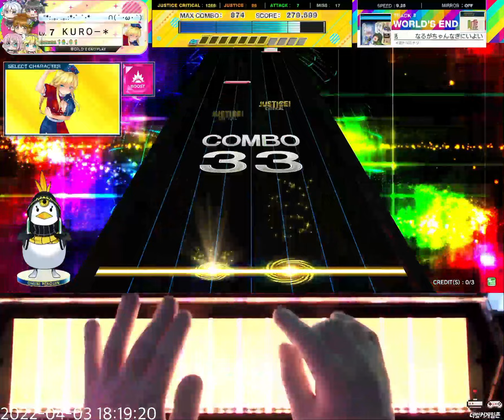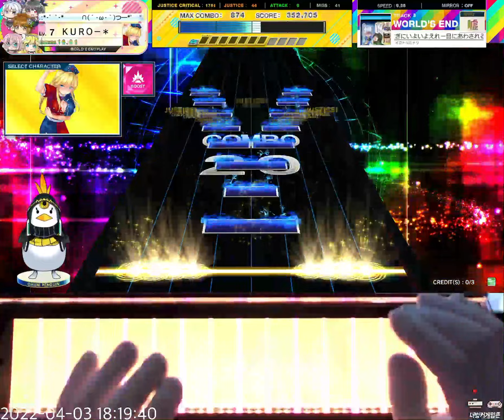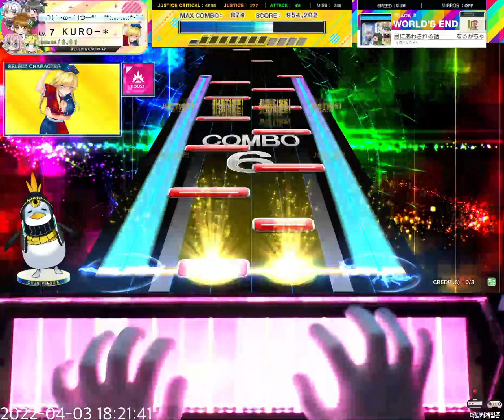[2022-04-03] CHUNITHM NEW - なるがちゃんなぎにいよいよえれー目にあわされる話 WORLD's END (噓 3)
아니 미친 겁나게 잘 긁어야 하네;;;
나기야 딜이 너무 세다